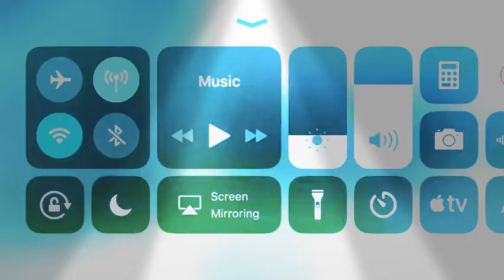Hello Neighbor IOS Walkthrough Episode 2 Part 2 (Amazing Cheating Way) Hello Neighbor IOS Game